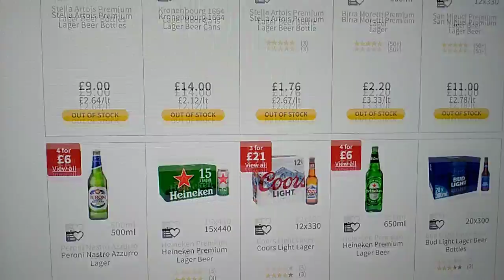Corona, UK last remaining beer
Corona is the only beer left in the UK.
Doing some online shopping at Asda and found this.